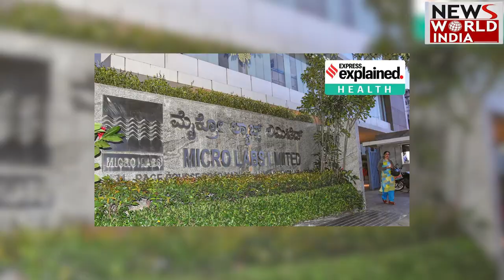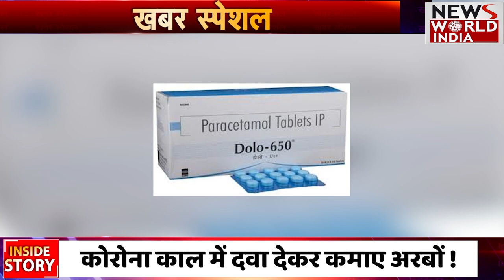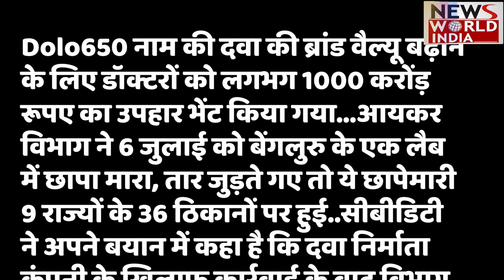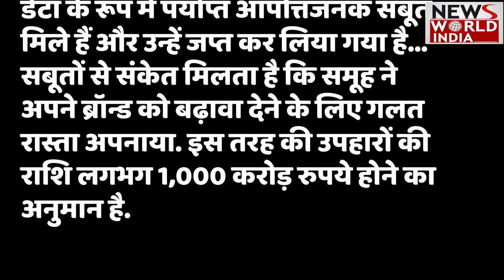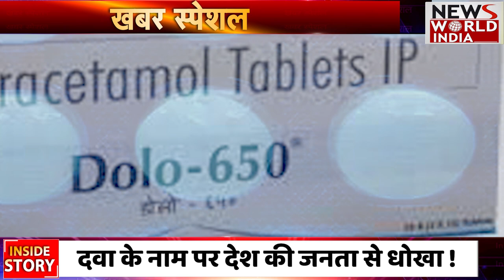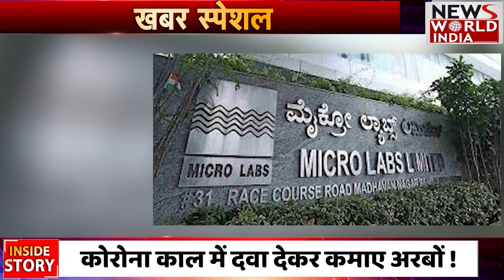DOLO Medicine कंपनी पर Income Tax का छापा, दवा के नाम पर देश की जनता से धोखा । News World India